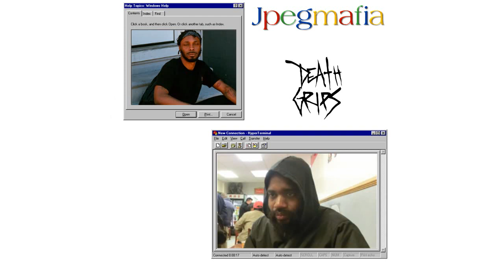JPEGMAFIA x Death Grips - Full Collab Album 2023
0:00 Eh, 1539 n Calvert
3:08 BMT TRASH
5:14 i smell crack in this jungle
7:42 Face Down Hunger Games
10:16 Say Hey Kid (Cudi)
13:58 REBOUND + I want it I need it
17:32 Warping Boi

This is a mashup project. It's Jpegmafia songs where Mc Ride is a feature on every single one. It's a fake collab project.

(Death Grips/JPEGMAFIA)
Jpegmafia x Death Grips
Scaring the hoes 2
DEATH GRIPS IS ONLINE
jpegmafia on death grips fans
JPEGMAFIA - 1539 N. Calvert